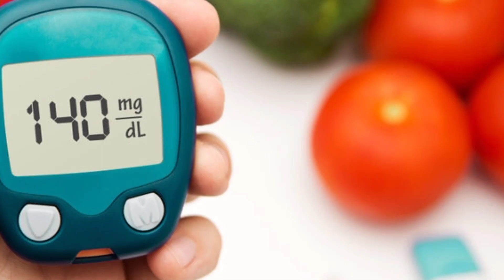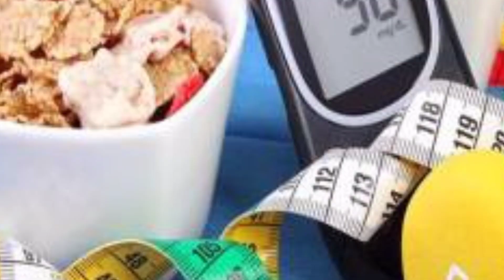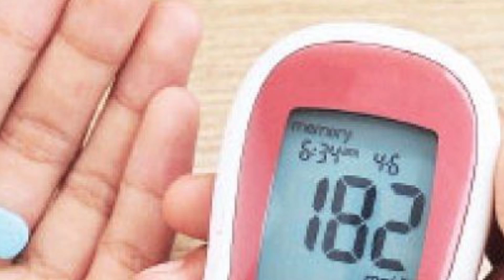சர்க்கரை நோய் இருபதற்கான ! முக்கியமான சில அறிகுறிகள் ! pudhusa vaalvom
diabetes symptoms,
symptoms of diabetes,
symptoms of type 1 diabetes,
symptoms of type 2 diabetes,
signs of all types of diabetes,
gestational diabetes symptoms,
diabetes symptoms children,
diabetes symptoms adults,
diabetes, diabetes patient,
diabetes symptoms,
symptoms,
signs, sugar,
Insulin,
blood glucose,
symptoms of diabetes,
symptoms of diabetes in tamil,
causes of diabetes, reason for diabetes,
diabetes tips, sakkarai noi,
sakkarai noi arikurigal,
diabetes control tips,
diabetes treatment,
home remedies,
sakkarai noi maruthuvam,
signs of blood sugar,
insulin resistance,
insulin resistance symptoms